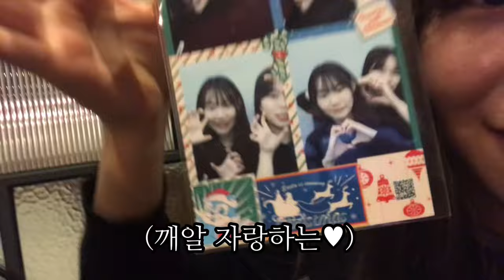친구는 합격 나는 불합격..💦 ㅣ 대학 수시 결과 발표 vlog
여러분들은 6광탈이나 불합격 해보셨나요?